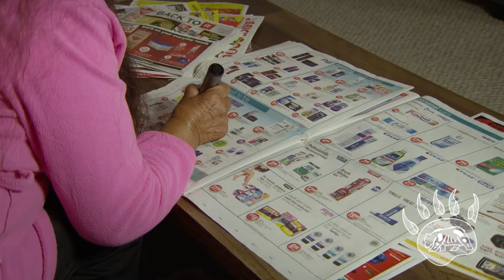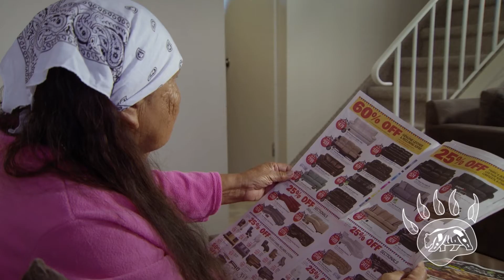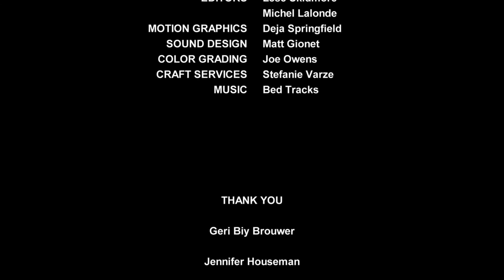Just Cause 3 - Collection Agencies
Are you avoiding phone calls because of Collection Agencies? Well this video is for you!! Edna Rain and Nathan Alexis are back as a notoriously negligent Kokum/Grandson duo, spending cash anywhere and everywhere they go. Hosted by comedian Howie Miller, Just Cause 3 delves into Money Matters that will have you laughing all the way to the bank.